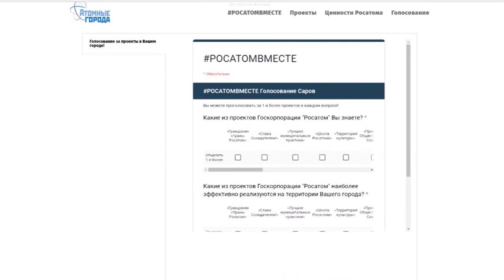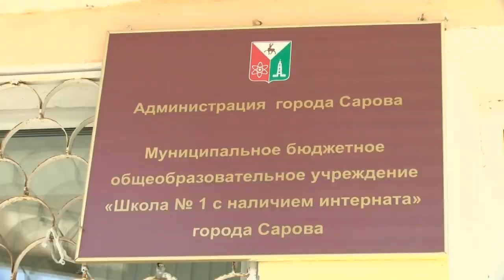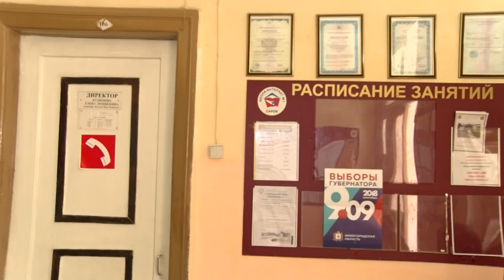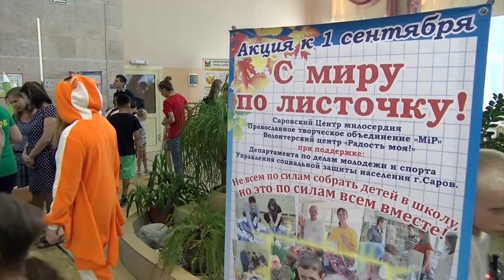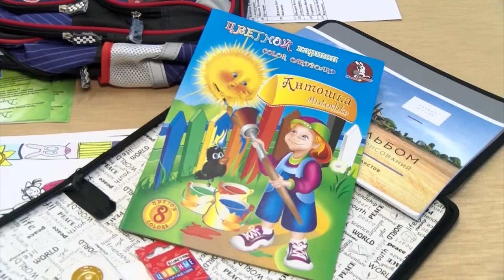Новости Сарова 29 08 2018